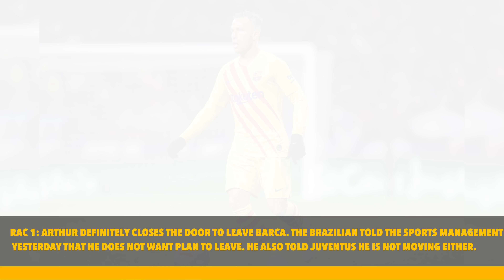INTER MILAN STATE “LAUTARO MARTINEZ IS NOT FOR SALE” | SHOULD BARCELONA MOVE ON? | DEMBELE | ARTHUR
In the start of this video I do want to talk about Arthur Melo again and address “his move away from the Barca”. We do have more details to finalize that Arthur will not be leaving Barca. Reports have stated that Arthur Melo’s father spoke with Barca and Juventus and shared that they are not looking to Arthur away. Arthur is a Barca player and will be a Barca player for a very long time. As for Dembele, a report says Dembele is on the market for 50 million this summer and Barca would be considering listening to offers if the bid looks appealing enough. Lastly we will talk about Lautaro Martinez, which will be the main meat of the this video. Coming from Fabrizo Romano, the sporting director of Inter Milan said publicly, “Lautaro Martinez is not for sale, unless Barca pay the 111 million”. Meaning Inter Milan do not want any players in exchange and into the 111 million. This means Barca will have a hard time completing the Martinez operation this summer and now it looks unlike that Lautaro will wear a Barcelona shirt next season.

In this video we will be discussing the following:

🔹ARTHUR MELO FINAL DETAILS ABOUT HIS COMMITMENT TO BARCA
🔸DEMBELE ON THE MARKET FOR 50 MILLION
🔹LAUTARO MARTINEZ OPERATION ON THE VERGE OF FAILING